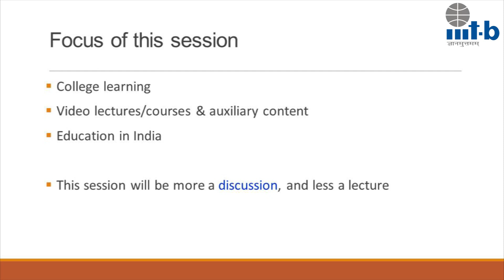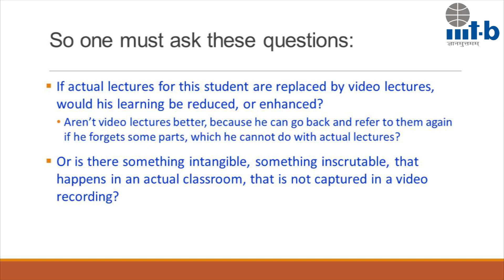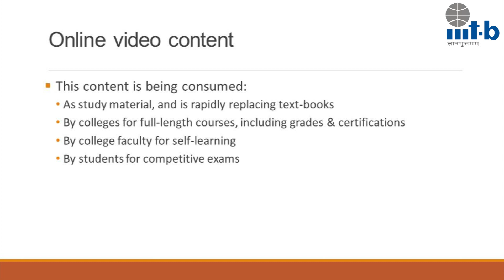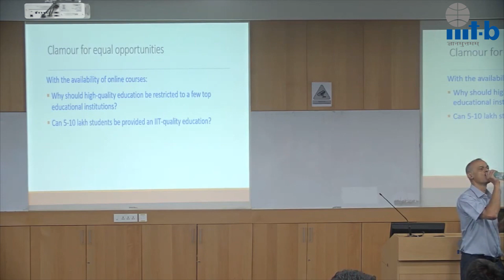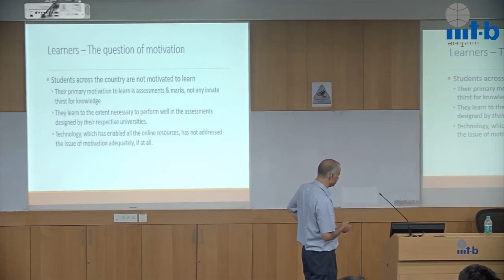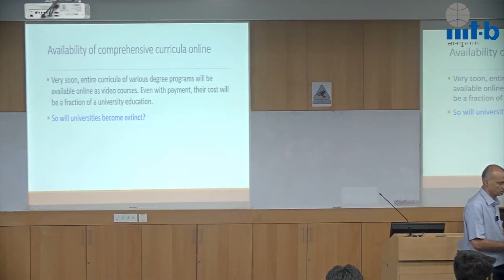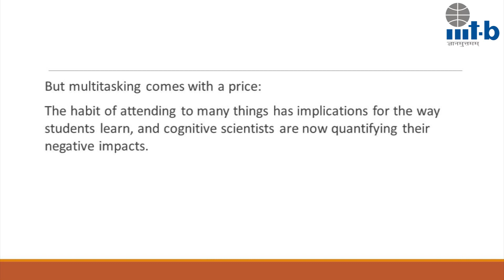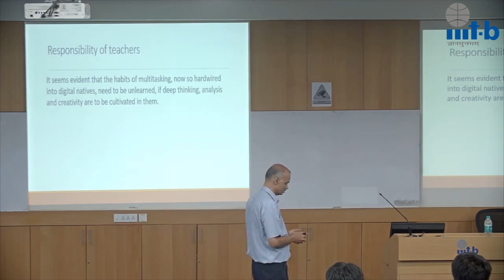Samvaad-Talk by Prof. Chetan Parikh (September 16, 2019)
Title: (i) Teaching the Millennial Generation (ii) The Future of Learning

Abstract:
The generation entering college today is often called the millenials”. They grew up with internet and smartphones. The way they approach learning is significantly different than any previous generation. The first part of this talk will look at (i) the characteristics of today’s college students, (ii) lessons from cognitive theory about the neurological processes involved in how adults learn and (iii) implications of the above two for professors.

Two impacts that rapid developments in technology have had are that (i) a person can no longer study for four years in a college and use that learning for the rest of his/her professional life, and (ii) technology has drastically impacted how and where learning can occur, due to the ubiquity of online learning materials, AI-based learning tools, and so on. In light of these, the role and goals of higher education institutions need a re-definition. The second part of this talk will address some themes arising out of these considerations, which are extracted from the Future of Learning Conference held at IIM-Bangalore in 2018.

Speaker Biography:

Chetan Parikh has been in academia for more than 25 years. He has been a professor at IIIT-Bangalore since July, 2015. He teaches and does research in analog electronic circuits. He has an avid interest in how to enhance student learning, and how to inculcate ethics in them.